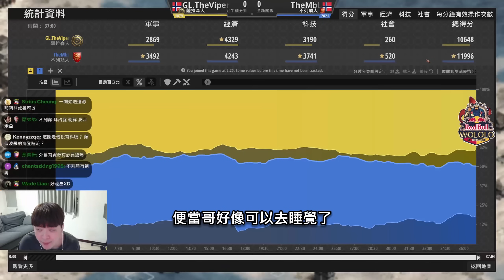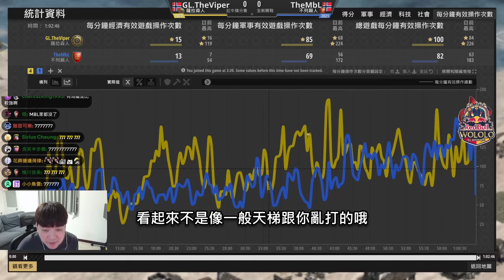【世紀帝國2決定版】Viper vs MbL 山窮水盡之戰｜韋恩直播精華